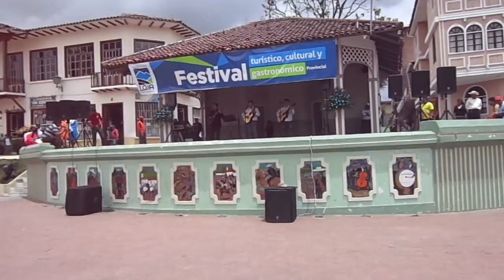Casita blanca (D.R.A) Hermanos Robles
Casita Blanca Hermanos Robles - Contratos - 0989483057 - Catacocha - Loja -  Ecuador